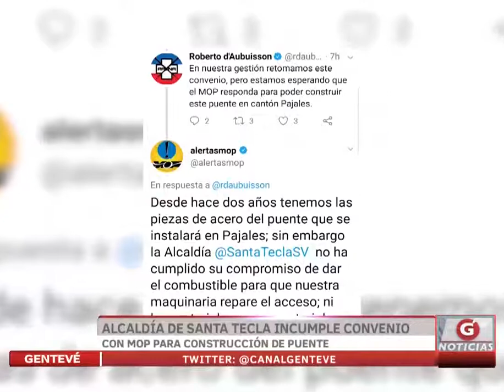Alcaldía de Santa Tecla inclumple convenio con MOP